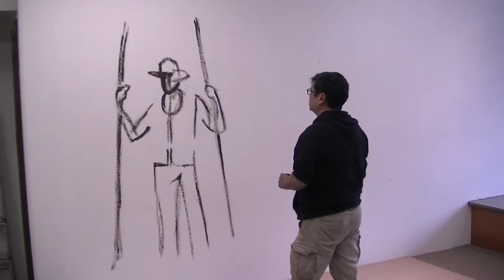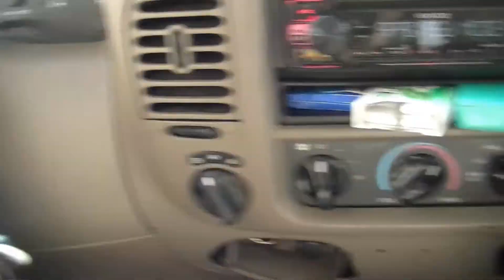LIFE VEST for a 9 foot tall man!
Making a larger than life life vest for our iconic Clam Man statue on our lovely, but flooded at the time, riverfront park!